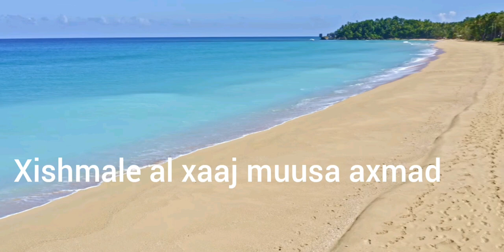Saahot cadar ke cadaareenit, xishmale alxaaj Muusa axmad 23 ta af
Cadar